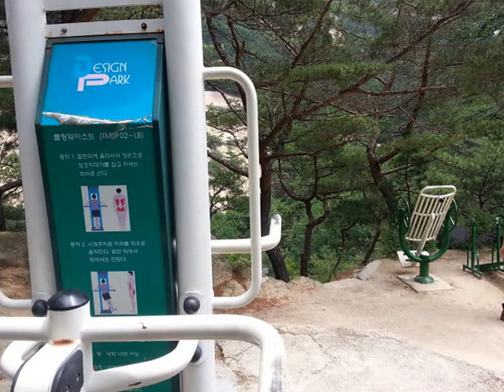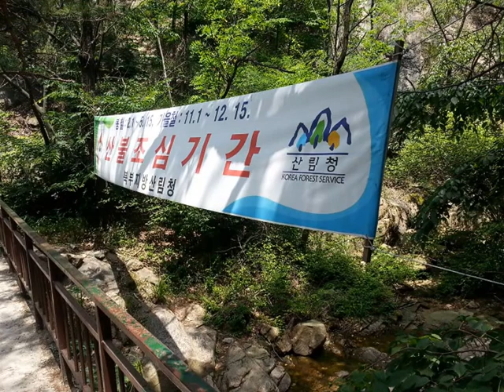불광계곡산행[2013년6월15일]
금년들어서 처음 올라본 불광계곡이다. 오랜동안 안와봤던 탓인지 걷는 것도 조심이다. 오늘은 우선 독바위에서 출발하여 불광계곡의 신록을 바라보면서 불광공원을 거쳐서 불광사에 도달하여 연신내행 새마을 버스를 타다.  점심은 김밥으로 맛있게 들었다.